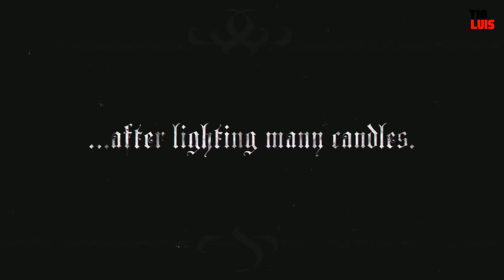Sunset Overdrive - Parte 15 - "Vida Longa ao Rei!!!" - [Detonado][Dublado][Xbox One]